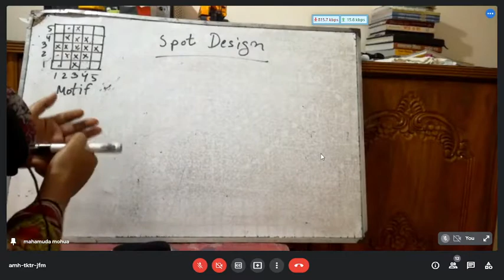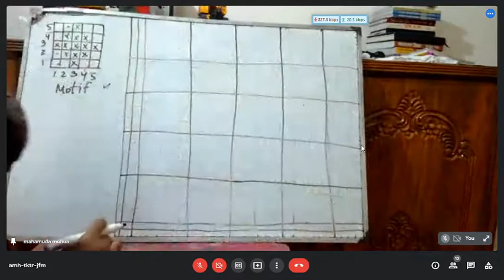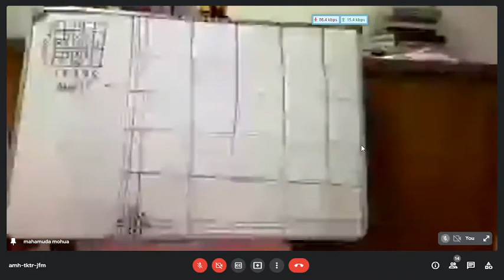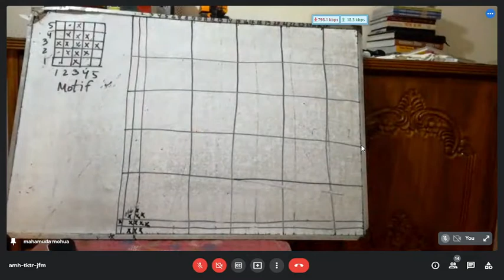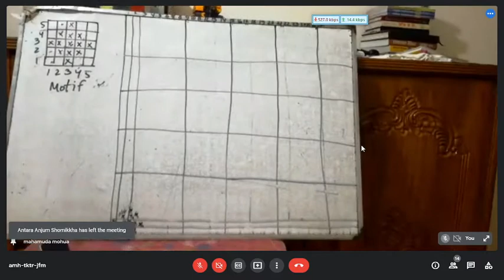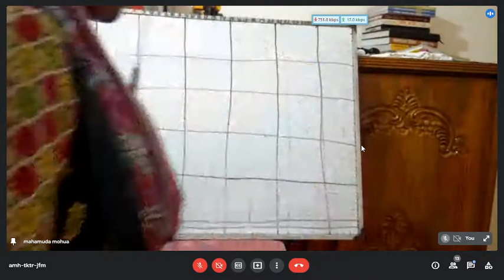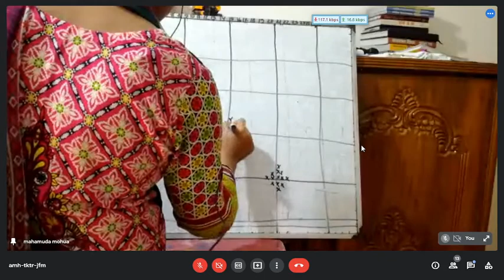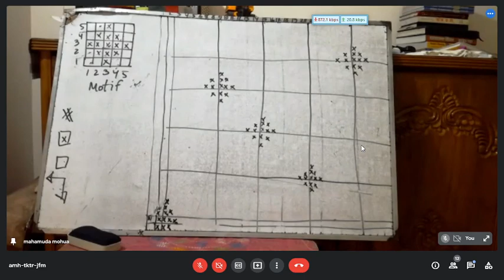302- Spot design 32/32 (22th august 2021)